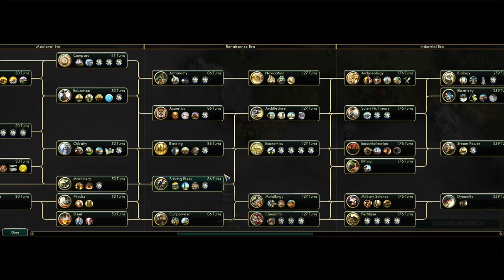Let's Play: Civilization V - Brave New World - Ep. 1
Sid Meier's Civilization® V: Brave New World is the second expansion pack for Civilization V - the critically acclaimed 2010 PC Game of the Year. This new expansion provides enhanced depth and replayability through the introduction of international trade and a focus on culture and diplomacy. Your influence around the world will be impacted by creating Great Works, choosing an ideology for your people and proposing global resolutions in the World Congress. As you move through the ages of history you will make critical decisions that will impact your relationship with other civilizations.

Sid Meier's Civilization V: Brave New World also introduces nine new civilizations, eight new wonders, two new scenarios, four new gameplay systems and dozens of new units, buildings and improvements offering an expanded variety of ways to build the most powerful empire in the world.

FEATURES

New Culture Victory: Spread your culture across the globe, dominate all other cultures. Create masterpieces with Great Artists, Writers and Musicians that are placed in key buildings across your empire like Museums, Opera Houses, and even the Great Library. Use Archaeologists to investigate sites of ancient battles and city ruins for priceless cultural artifacts. Become the first civilization with a majority influence in all other civilizations to achieve a Culture Victory, becoming the envy of the world.

New Policies and Ideologies: Enter the Industrial Age and choose the ideology of your people: Freedom, Order, or Autocracy. Each ideology grants access to increasingly powerful abilities, and serves the different victory conditions in unique ways. The choices you make will impact your relationships with other civilizations for the rest of the game.

World Congress: The importance of diplomacy is intensified and city-state alliances are more important than ever. Change the diplomatic landscape through a new World Congress that votes on critical issues like implementing trade sanctions against rogue nations, limiting resource usage, designating host cities for the World Games, and the use of nuclear weapons. Game-changing resolutions, vote trading, intrigue and a new lead-in to the Diplomatic Victory ensures that the end of the game will be more dynamic than ever before.

International Trade Routes: Build your cities into hubs of international trade by land and sea, creating great wealth and prosperity for your people, while also spreading religion, cultural influence, and science. The number of trade routes increases through the advancement of economics and technologies, the creation of wonders, and the unique abilities of your civilization. Will you connect to a closer city for a lower payoff and a safer route, choose a longer route with more risk for the bigger payoff, or perhaps point your trade route inward, sending vitally important food and production to the far corners of your own empire?

New Civilizations, Units and Buildings: Nine new leaders and civilizations are introduced, including Casimir of Poland, each with their unique traits, units and buildings.

New Wonders: This expansion set introduces eight new Wonders including the Parthenon, Broadway, the Globe Theater, and the Uffizi.

Two New Scenarios:

- American Civil War: Fight the "War Between the States" from either the Union or Confederate side as you focus on the critical Eastern theatre of operations between the capital cities of Richmond and Washington.

- Scramble for Africa: The great colonial powers of the world are scrambling to explore the Dark Continent and extend their reach into its interior. Search for the great natural wonders of the heart of Africa as you explore a dynamically-generated continent each time you play.